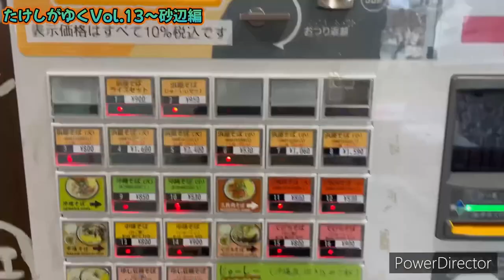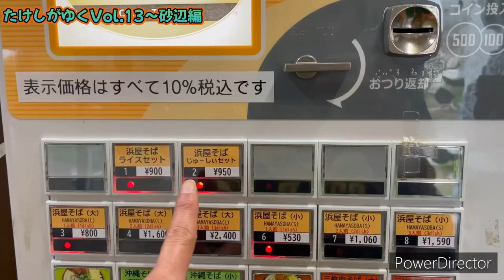【グルメさんぽ】たけしがゆくVol.13 沖縄で上位にくる沖縄そば屋はここ！沖縄そば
在日アメリカ人が多く住む北谷町砂辺
海岸通りがとても気持ち良く景色も良い場所
その近くに昔から賑わう沖縄そば屋があります。
何年かぶりに行ってみました！

當銘たけしアカウント